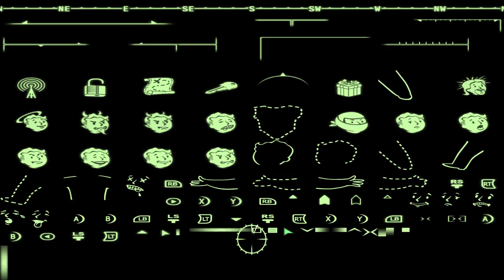Fallout 3 - B.B. Gun Run - Episode 6 (Applicator)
Join me as I play Fallout 3 using the weakest firearm: The BB Gun.